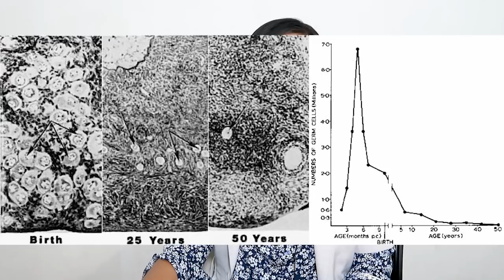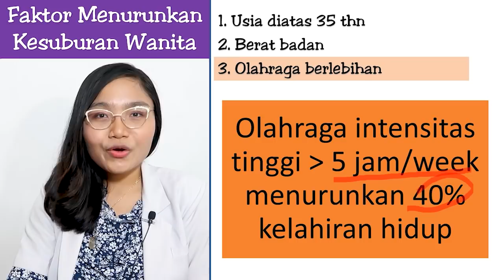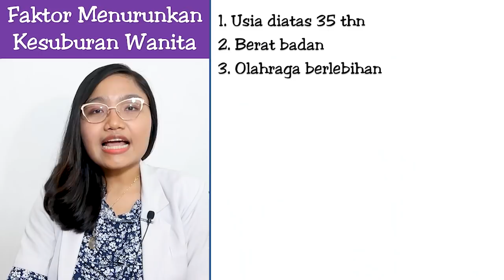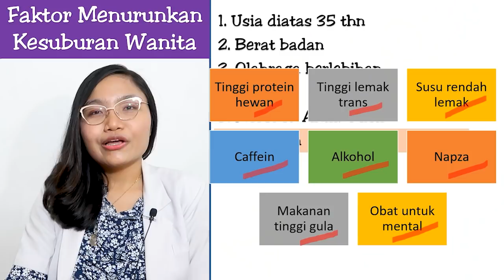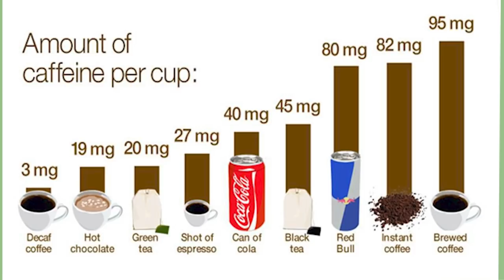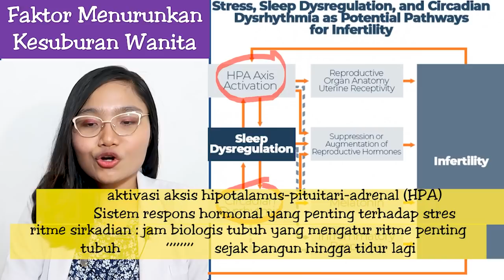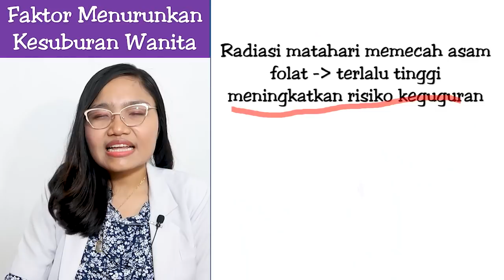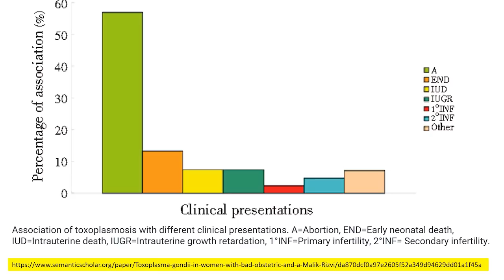11 KEBIASAAN MENURUNKAN KESUBURAN WANITA, PENYEBAB SULIT HAMIL ! | dr.Emasuperr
Kali ini aku ingin menjelaskan tentang 11 KEBIASAAN WANITA PENYEBAB SULIT HAMIL ! | dr. Emasuperr
11 KEBIASAAN WANITA PENYEBAB SULIT HAMIL !
00:00 Intro
00:42 usia di atas 35 th
01:23 berat badan
02:32 olahraga berlebihan
03:04 stres
03:45 merokok aktif dan pasif
04:16 makanan
05:34 waktu kerja
06:07 paparan polusi dan logam berat
06:31 waktu tidur
07:31 paparan sinar matahari
08:24 infeksi toksoplasmosis